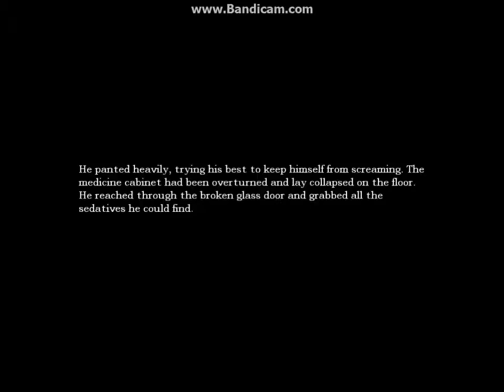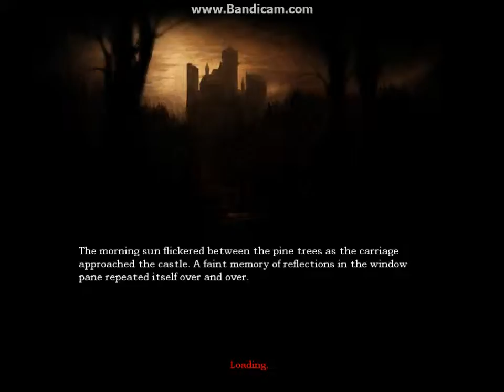Amnesia the dark decent lets play EP. 15 dungeons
dark and creepy, and possibly filled to the brim with monsters!